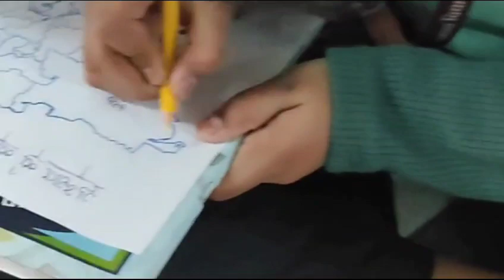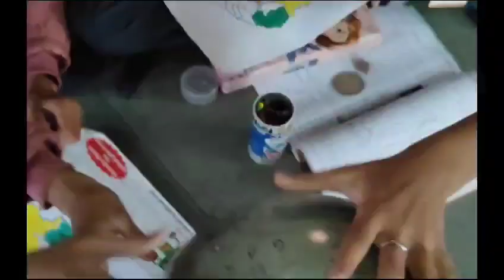ઘોરણ ૫ નક્શા આલેખન